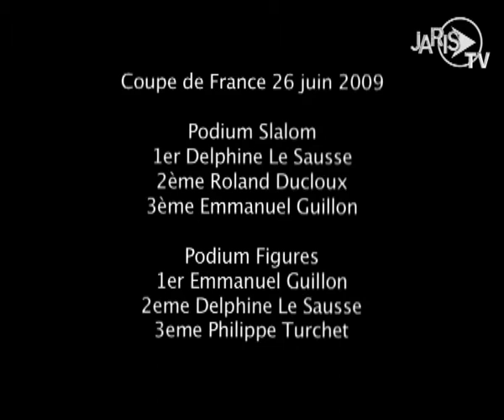Reportage pour JARIS TV - Coupe de France handisport de ski nautique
Reportage sur la coupe de France de ski nautique handisport des 26 et 27 Juin 2009 à Camargue Paradise - France
Vidéo et montage Jérôme Elbrycht